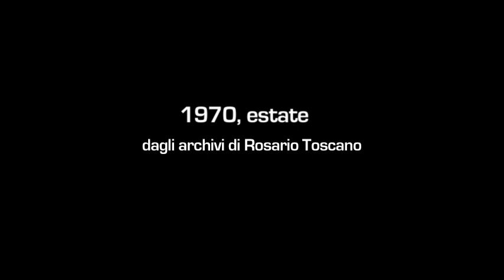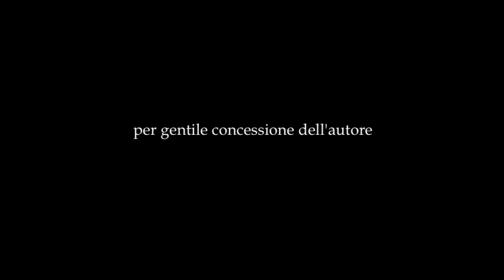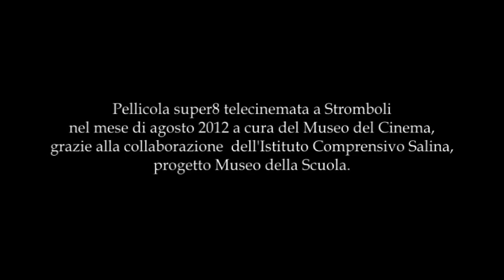Stromboli, estate 1970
Super8 amatoriale, dagli archivi di Rosario Toscano. Fanghi a Vulcano. Crociera per le isole. Campeggio a Stromboli. Vita di spiaggia. Vedute della Sciara del Fuoco dal Mare. Signore di Stromboli.